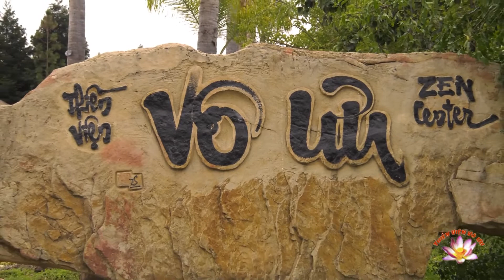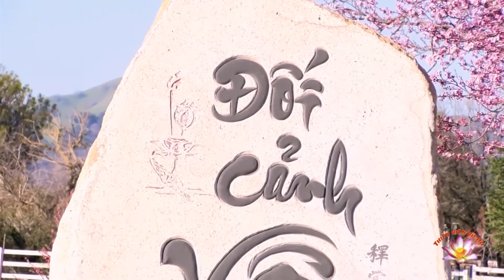Thích Nữ Đồng Kính - Pháp Ngắn, "Tam Pháp Ấn 3 (Niết Bàn Tịch Tĩnh)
Thích Nữ Đồng Kính - Pháp Ngắn, "Tam Pháp Ấn 3 (Niết Bàn Tịch Tĩnh) by Vo Uu Meditation Center in San Martin, CA.